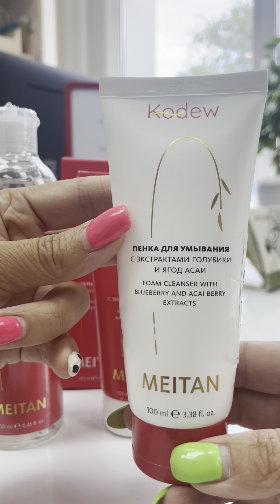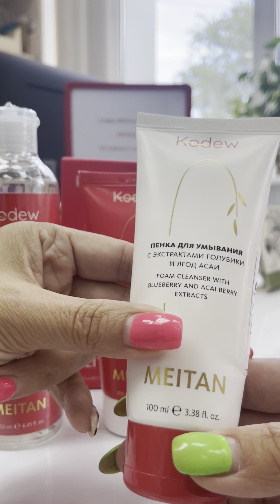Сегодня познакомим вас с уходовой серией из Кореи Kodew.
В состав серии входят 3 продукта:
🫐 пенка для умывания с экстрактами голубики и ягод асаи
🍓 гель-пилинг с экстрактом малины
🍀 увлажняющий тонер с экстрактом центеллы азиатской

Смотрите подробнее в видео☝️